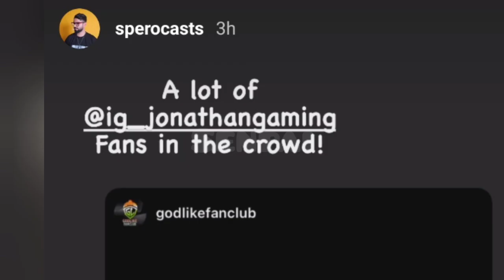Caster On Jonathan Huge Fans In BMPS 😳🔥 | Manya On *No Competition * 😯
Caster On Jonathan Fans In BMPS 😳🔥 | Manya On *No Competition * 😯